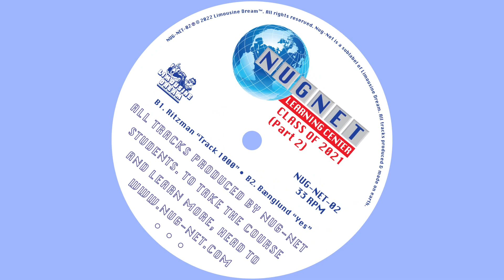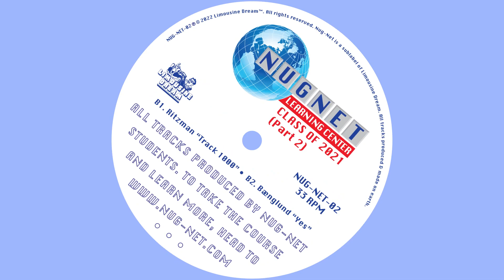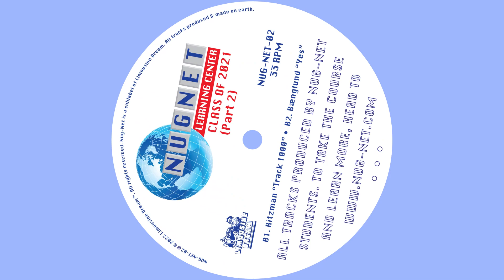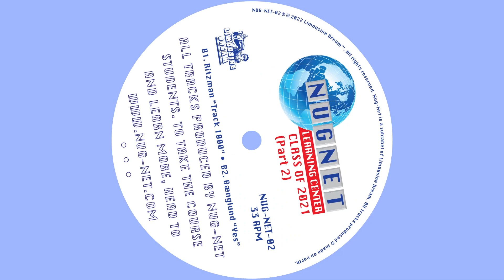Bænglund - Yes [NUG-NET-02]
In 2021 during the coronavirus pandemic, Gene On Earth created his production masterclass “Nuggets: The Blueprint”. This is the second part of a collection of works submitted by students shortly after finishing the course. Nug-Net will continue to be a home for music written by course students.

Various Artists – Nug-Net Class Of 2021 (Part 2)

A1. Donnie Cosmo – Cosmic Glue
A2. Kam – Need 2 Freak
B1. Ritzman – Track 1000
B2. Bænglund – Yes